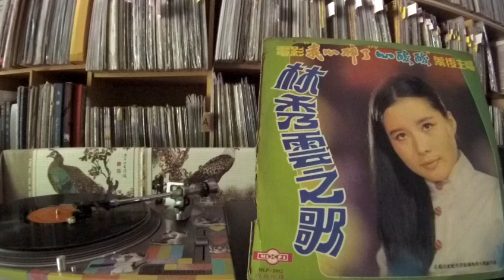林秀雲 Lin Xiu Yun -- a7 落葉的煩惱